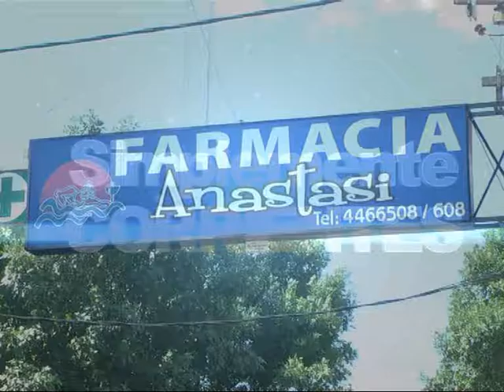Farmacia ANASTASI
Obsequios para este mes del Amigo . . .